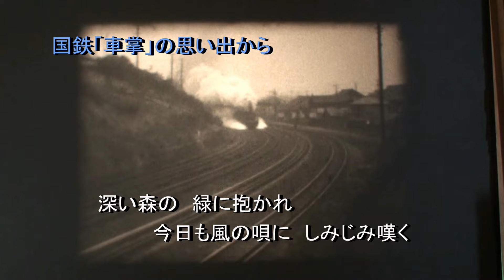悲しくてやりきれない 唄) ザ・フォーク・クルセダーズ 歌詞付き ( 蒸気機関車の映像を使用 )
ボケ防止のため、私の若かりし頃、昭和時代、国鉄で乗務員、辛かった日々、乗務が終った後、暇を見て「蒸気機関車」を撮影した「８ミリビデの映像」を使用して、私の好きな曲を、音楽動画にしてみました。　国鉄で働く「車掌」も「機関士」も「駅員」も、その他の職員も皆、「蒸気機関車」が消えていくのに、寂しさを感じ、撮影に協力してくれた。　その意味でこの歌、「悲しくてやりきれない」の曲を選んだ。